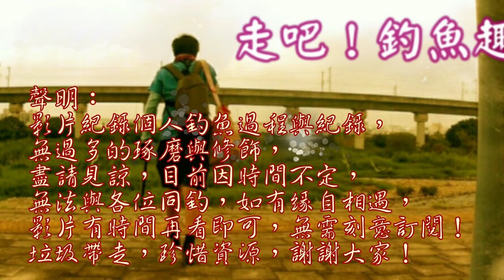走到目標點結果目標釣消失，單兵如何操作…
今日繼續巡點，走了好一段結果……